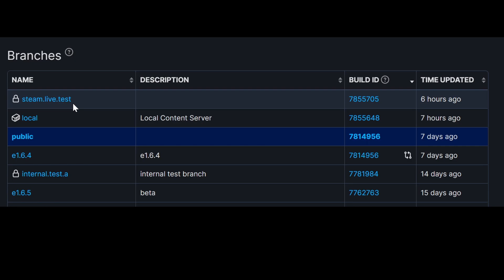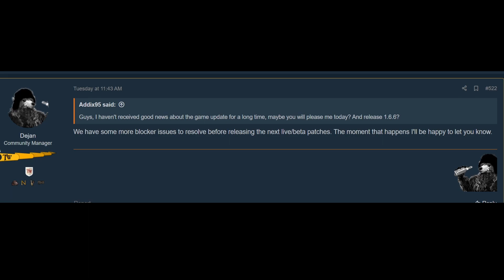Bannerlord Beta Branch 1.6.5 Update For Dec 10th | Flesson19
Mount and Blade 2 Bannerlord Beta Branch 1.6.5 Update for Dec 10th